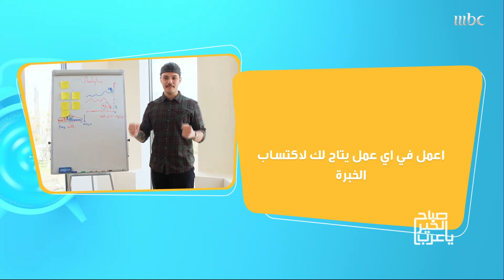حتى لا تندم على ضياع الفرص الذهبية في حياتك.. إليك هذه النصائح